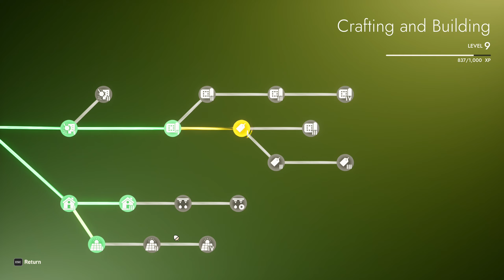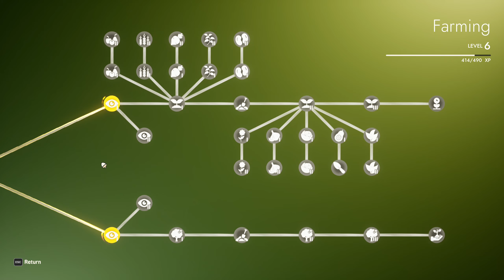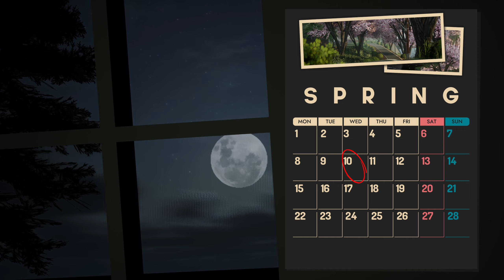SunnySide - 6 First kill